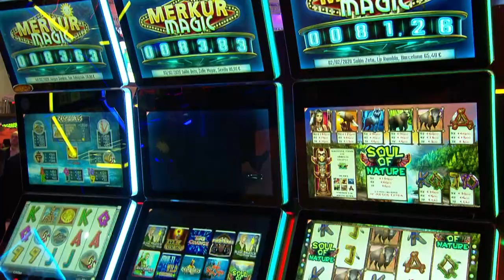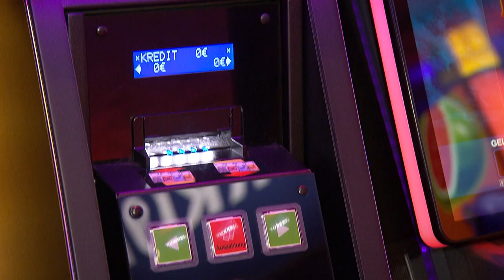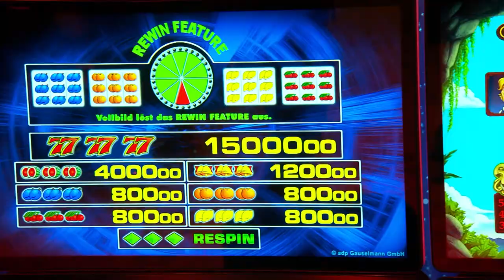Gauselmann Group at ICE 2020 in London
We look back at ICE2020 in London and summarize what makes this gaming exhibition so special.